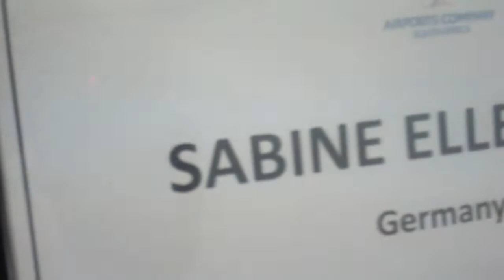Sabine Ellerbrock (Ger) at the Airports Company South Africa SA Open 2015